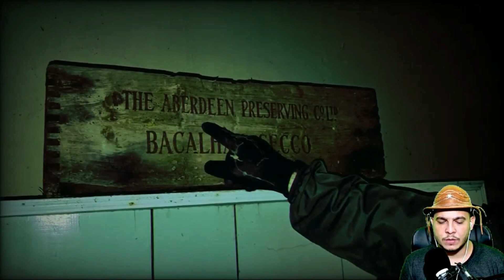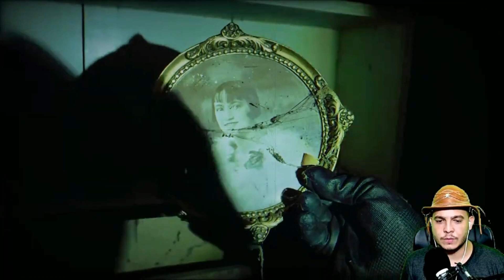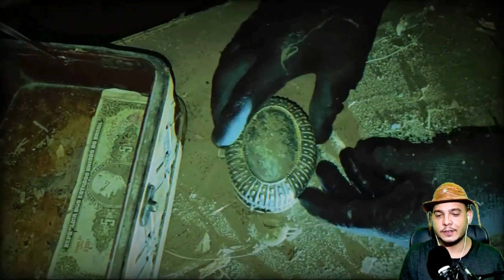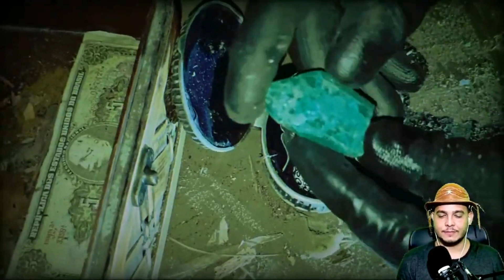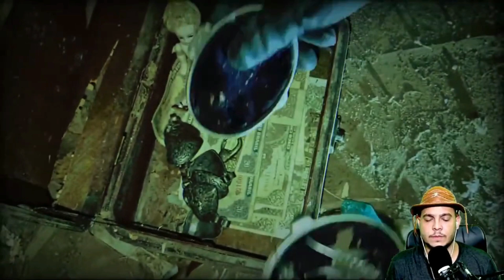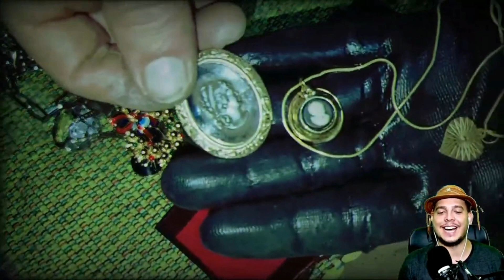GINHO NA CASA DA LUZ VERMELHA ASSOMBRADA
o @tesourosdomundoHD é um excelente investigador